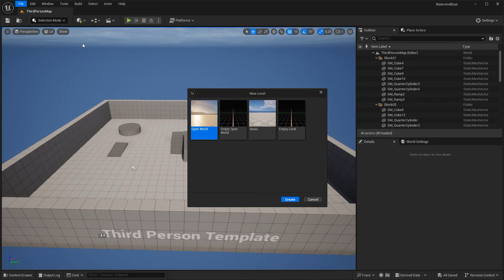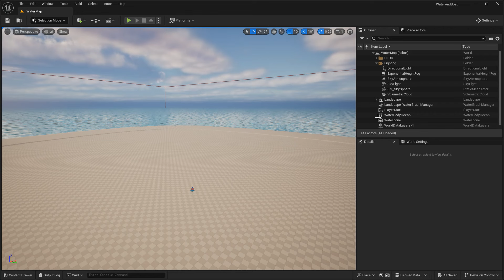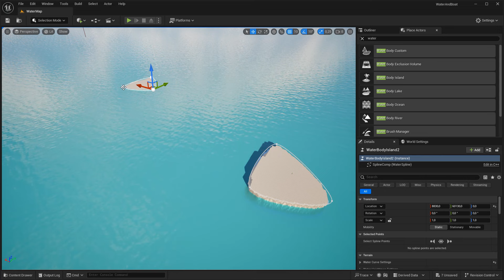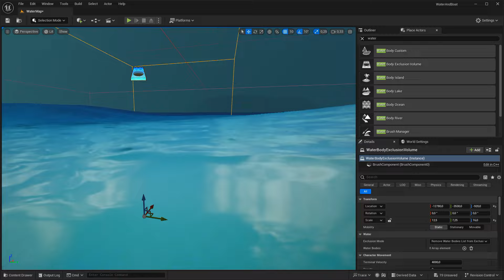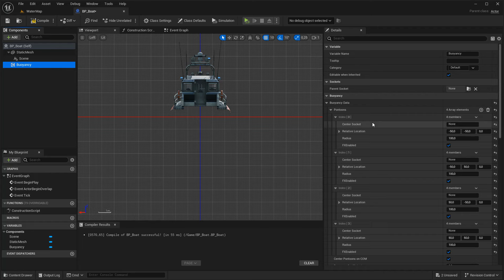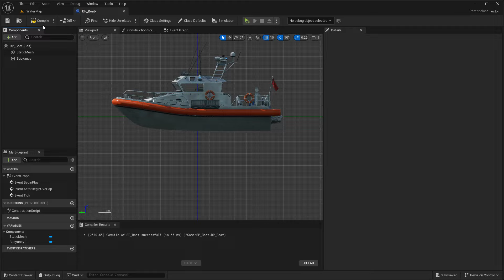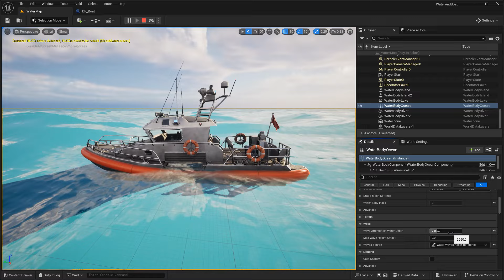UE5 Water - Ocean, River, Lake, Island creation. Let's test the buoyancy by adding a boat (Subtitle)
With the free Water plugin of the Unreal engine, you can create oceans, rivers, islands, lakes and keep the meshes on the water surface by using buoyancy.